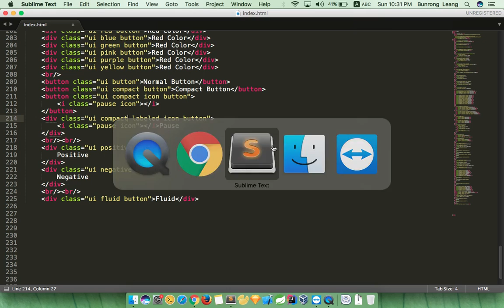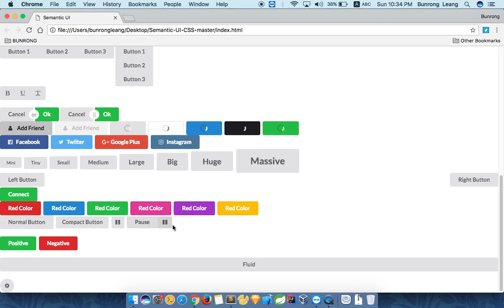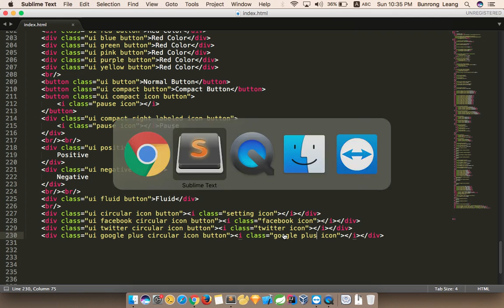02.8. Semantic UI - UI Button [Khmer]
Learning how to use HTML and CSS Framework with Semantic UI to building the web template.